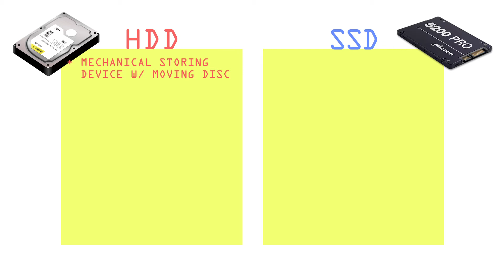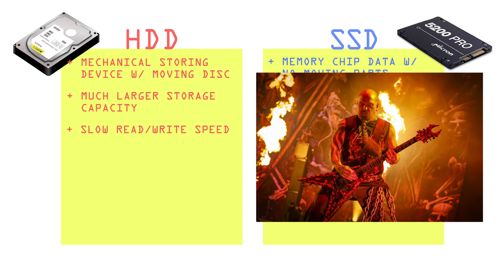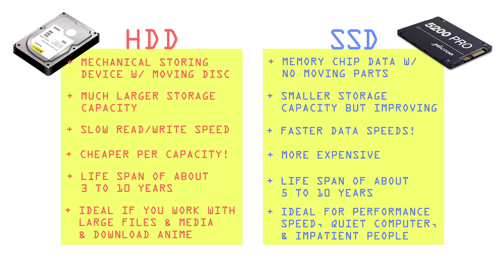SSD vs. HDD!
The Code Clash series looks to put an end or beginning to common coding and computer science related debates and misconceptions. What's memory drives are better, HDD or SSD?